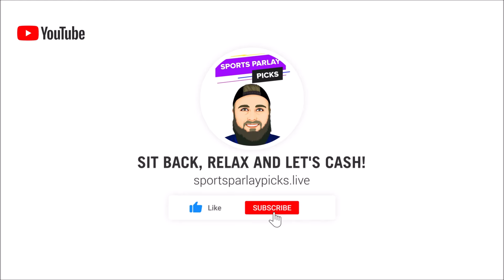Free NHL Picks Today 11/23/24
New Users – Bet $5 Get $300 in Bonus Bets if you win/ 3 Months of NBA League Pass
When: The Promotion will begin at 12:00 AM ET on October 15, 2024 and end at 11:59 PM ET on October 27, 2024 (the
States: All SBK States excl. OH, MA
Sports: All sports/markets

New Customers: Bet $5 get $200 in bonus bets

Make a deposit of $5+ into your Sportsbook account between 09/20/2024 at 12:00 a.m. Eastern Time (ET) and 11/3/2024 at 11:59 p.m. Eastern Time (ET)
 Must be physically located in AZ, CO, and IN (each an “Eligible Jurisdiction” or, collectively, the “Eligible Jurisdictions”). Must be 21+ years of age or older. New customers only.

Offer Specifics
21+ Gambling problem? Call or text 1-800-GAMBLER

21+ (18+ IN, KY, AZ) Gambling problem? Call or text 1-800-GAMBLER. Deposit required. Bonus Bets wager excluded from returns. T&Cs, time limits and exclusions apply.

➡️5. Player Props I use: Underdog Fantasy

3🥇Become a Youtube Member Today

⏲️Time Stamps:
0:00 Intro
0:40 Chicago Blackhawks vs Philadelphia Flyers
1:30 Minnesota Wild vs Calgary Flames
2:25 Seattle Kraken vs LA Kings
3:20 Carolina Hurricanes vs Columbus Blue Jackets
4:15 Colorado Avalanche vs Florida Panthers
5:25 Boston Bruins vs Detroit Red Wings
6:18 Dallas Stars vs Tampa Bay Lightning
7:13 New Jersey Devils vs Washington Capitals
8:19 Vegas Golden Knights vs Montreal Canadiens
9:10 Utah Hockey Club vs Pittsburgh Penguins
11:29 Winnipeg Jets vs Nashville Predators
12:25 St. Louis Blues vs New York Islanders
13:08 Buffalo Sabres vs San Jose Sharks
13:59 New York Rangers vs Edmonton Oilers
14:55 Vancouver Canucks vs Ottawa Senators

🏒 NHL Picks:

Flyers ML
Calgary +1.5
Kraken +1.5
Carolina ML
Colorado +1.5
Detroit +1.5
Tampa Bay +1.5
Washington +1.5
Vegas ML
Penguins ML
Winnipeg +1.5
Blues +1.5
Buffalo ML
Rangers +1.5
Vancouver +1.5